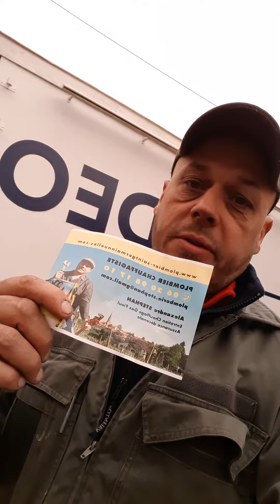dépannage fuite plombier chauffagiste ramoneur larbresle paysdelarbresle cedeo tarare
dépannage fuite d'eau sur un compteur je vais le faire à la presse @remstools . tuto cintrage emboutissage brasage soudure cuivre tube de 16